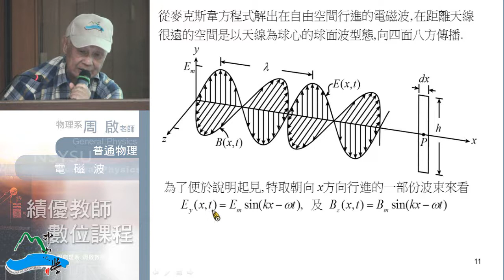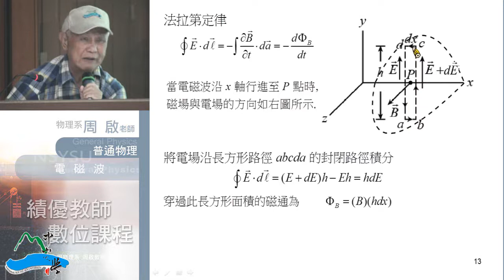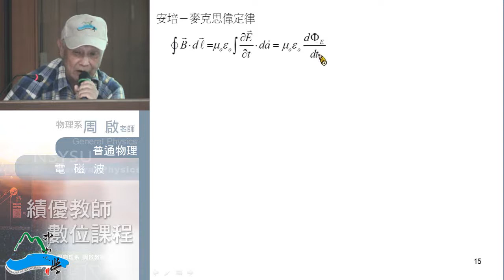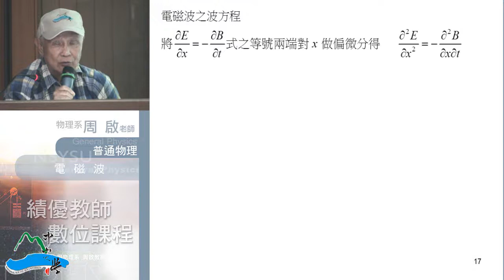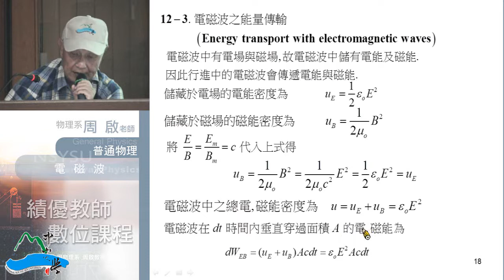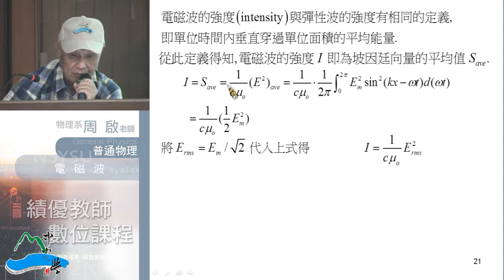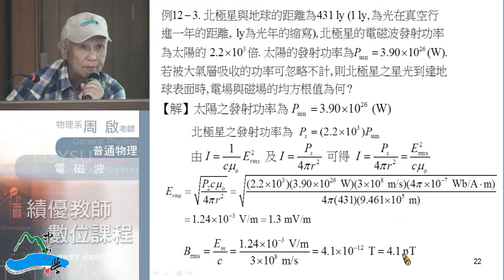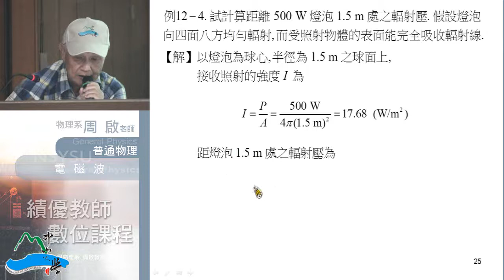普通物理102 2014 0519 01